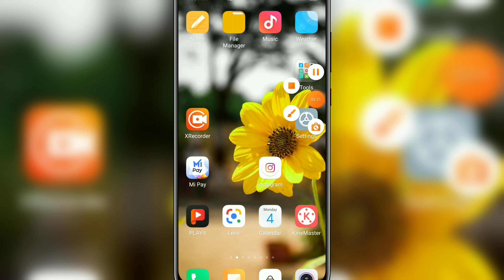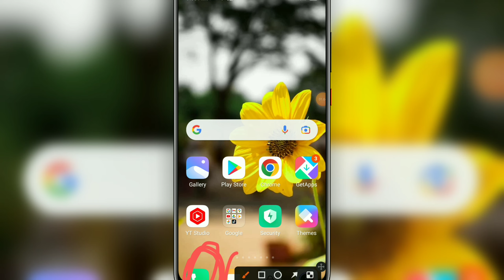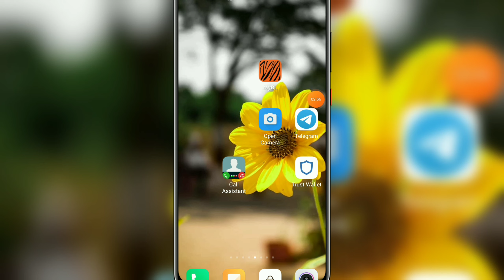Free Banglalink Mb Offer 2022 | Banglalink Low Price internet offer | Banglalink Sim internet offer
Banglalink GB Free Internet | BL Free MB Code 2022 | Free MB Banglalink 2021 | Banglalink Free Net | BL Free Internet Code 2022 | Banglalink Free MB | Free MB Banglalink 2022